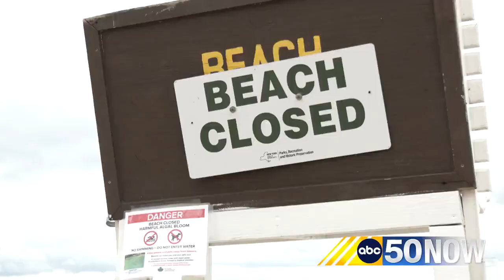Belleville-Henderson Teacher Chosen to Work on EPA Research Ship (June 2023)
Belleville, NY, June 28, 2023 — A once-in-a-lifetime boat ride.

Barbara Bibbins teaches 8th grade and Regents science at the Belleville-Henderson Central School District, and although the school year is over, lessons aren’t over yet.

As WWTI TV / ABC50 NOW's Isabella Colello reports, Bibbins was chosen for the 2023 Lake Ontario Shipboard Science Workshop aboard the U.S. EPA Great Lakes National Program Office Research Vessel Lake Guardian.

This is a professional development workshop hosted by New York Sea Grant on Lake Ontario. Bibbins was one of only 15 teachers chosen to work aboard the vessel.

“So for me personally, I just love to learn,” Bibbins shared. “So this is just an opportunity for me to get back into the academic part of research and that type of thing.”

The team will board the ship on July 6 and work until July 12. During the week, they will work alongside scientists to conduct research on cyanobacteria, macro invertebrates, benthic organisms and water quality.

Teachers will also be guided through new lesson planning. For Bibbins, this is specifically important for her students at Belleville-Henderson is less than five miles from Lake Ontario.

“We live here, so they’re living very close to or on the Lake,” she expressed. “They’re going to see these organisms that we’re talking about. They may be affected by Harmful Algal Blooms or that kind of thing.”

She said she hopes that her experience will help her to further inspire her students in the years to come.

“Just get the kids connected so that they can then maybe take that out as they get older and get curious about the world around them,” Bibbins stated.

For more on the 2023 Shipboard Science Workshop, see NYSG's

For more on the U.S. EPA Great Lakes National Program Office Research Vessel Lake Guardian, see EPA’s